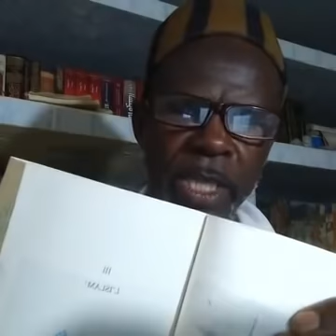Maodo Faye limou wakh ci Victor Hugo dara werou ci